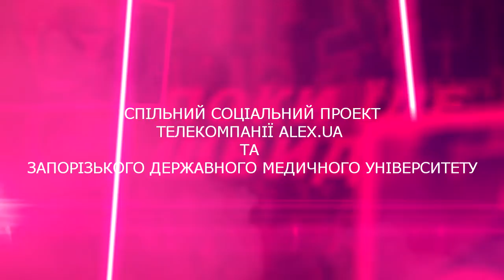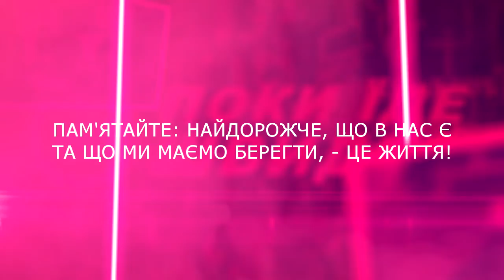Поки їде швидка №10 ДТП с угрозой взрыва